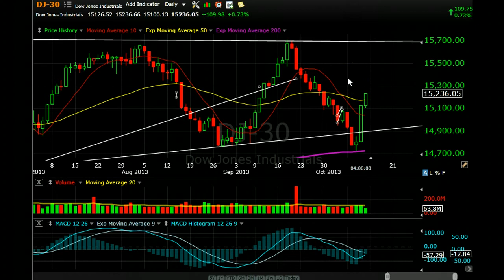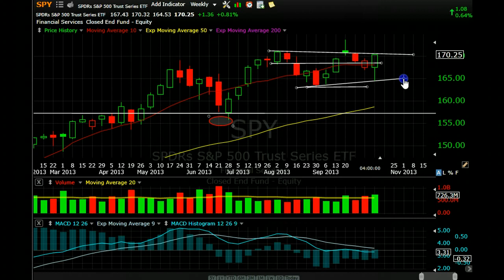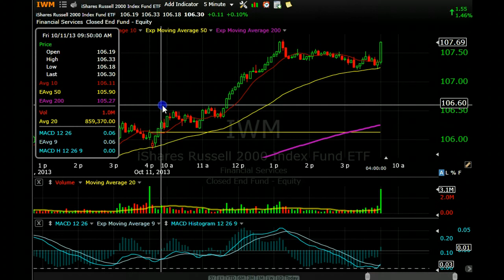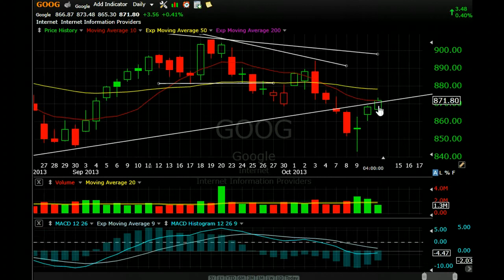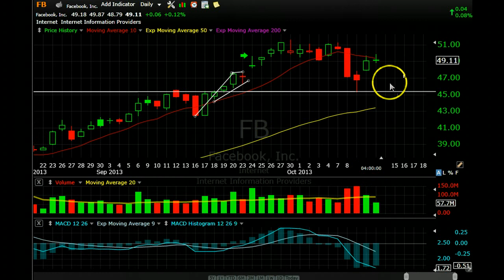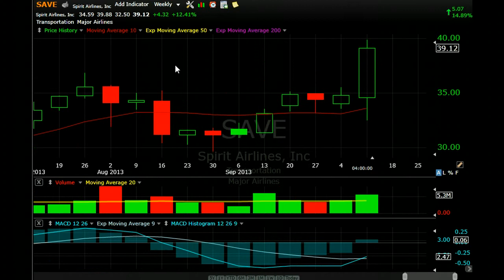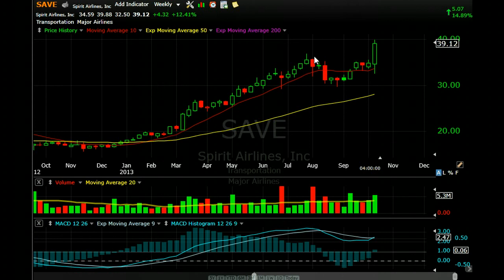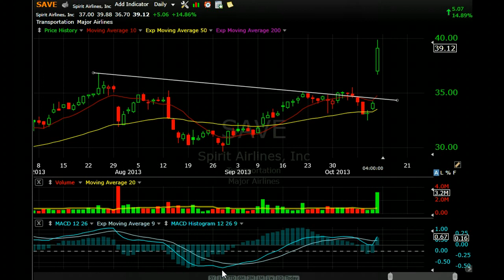Oct 11 2013 Market Review - Facebook Apple Googe Tesla Solar City and others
Stocktwits - MaximusAnalysis